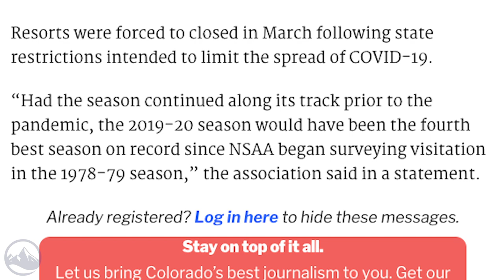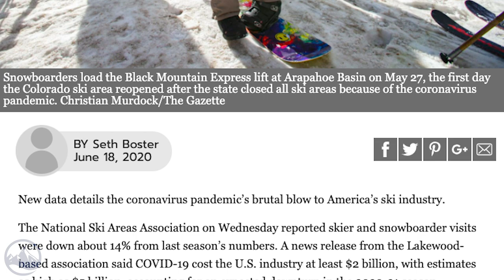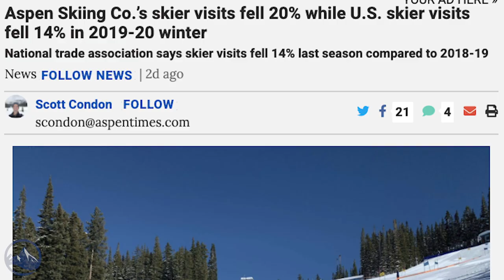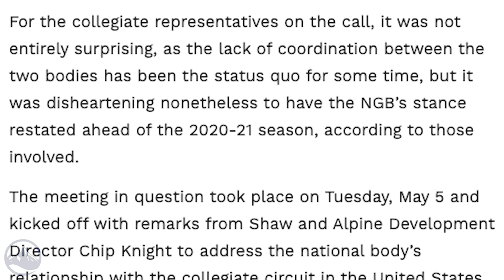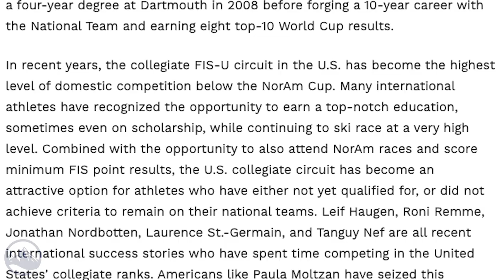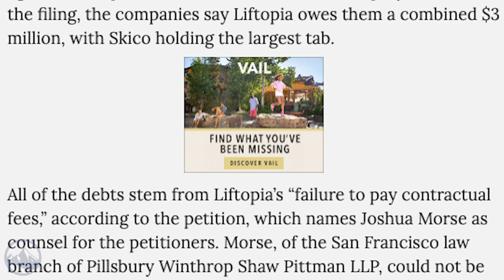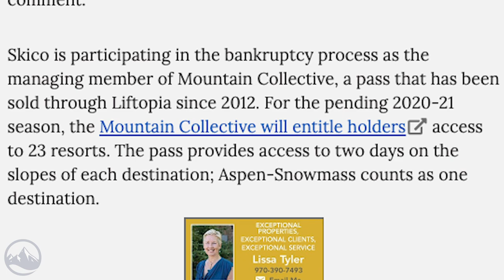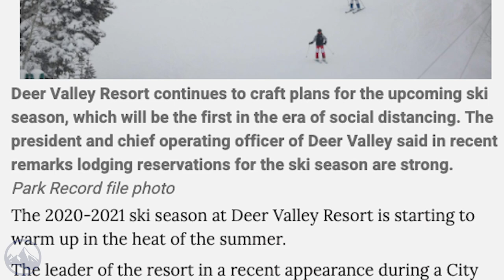Top 5 Fridays Ski Industry News - Episode 10 - June 19, 2020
#1 COVID-19 Cost the Ski Industry an Estimated $2B

#2 Tensions Rise Between US Ski Team and NCAA Collegiate Racing

#3 Aspen Skiing Company Owed $2.4M from Liftopia

#4 Deer Valley Seeing Signs of Strong 2020/21 Season

Licensor's Author Username:
MusicalSmile

Licensee:
Mazel Tec

Item ID:
26191935

Item Purchase Code:
ac0ea21d-07b2-430f-bf31-41b8b07d303e

Purchase Date:
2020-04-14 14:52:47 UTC